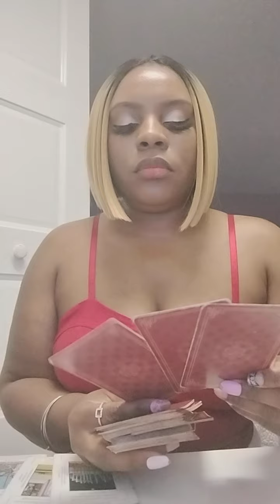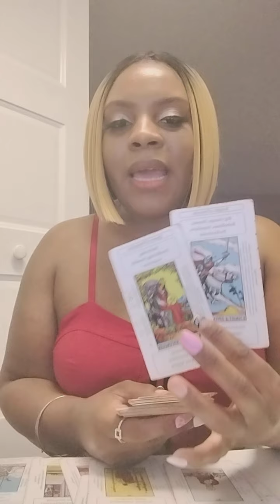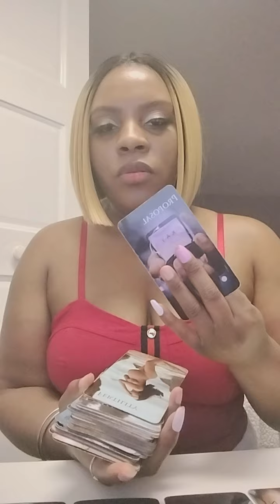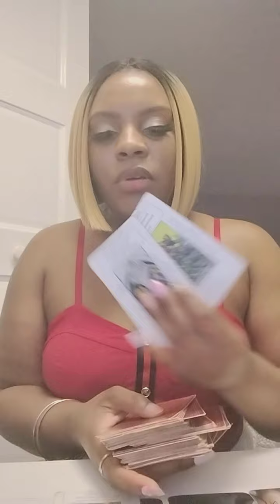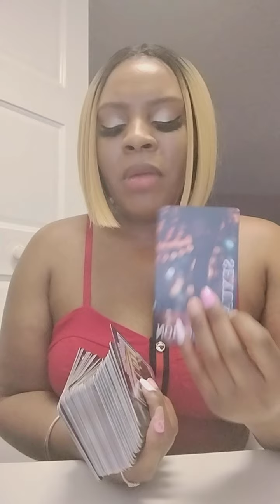Pisces 🐟: Someone has been holding this secret in for years about this lil Boy while family knows!